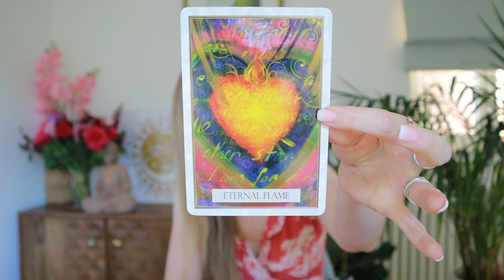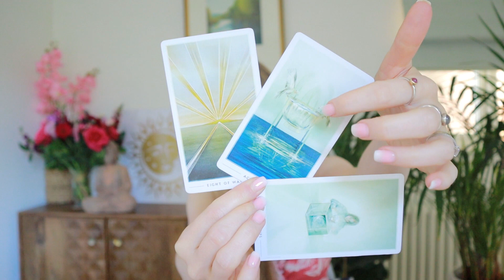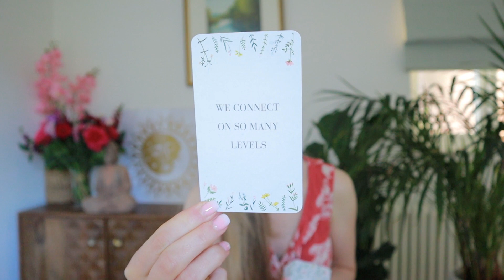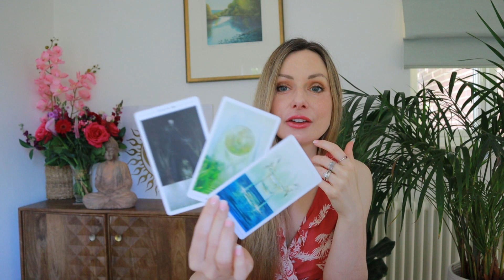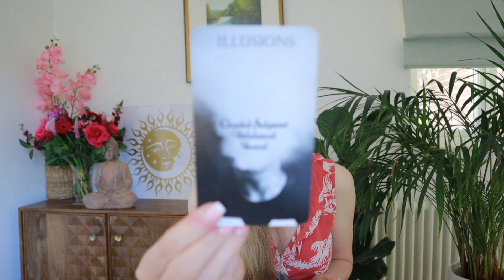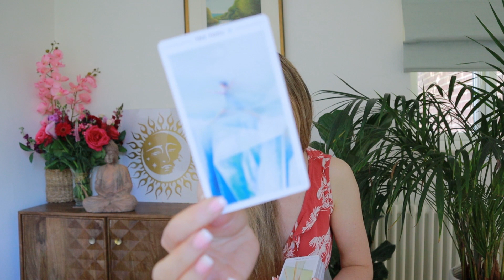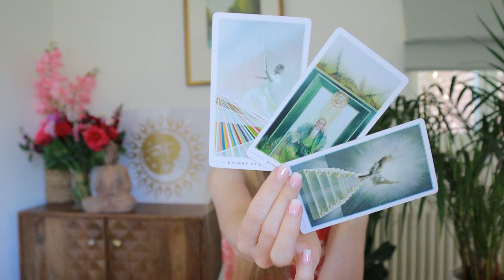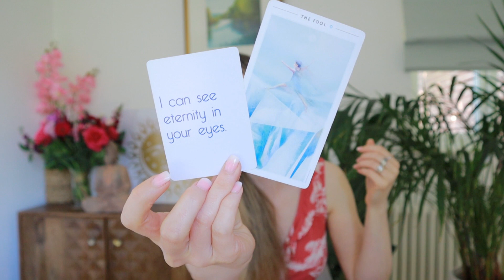PICK A CARD // Spilling the Tea on this connection / What's going on in this connection? Tarot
❤  PSYCHIC READINGS with Oranum

❤  TIME STAMPS
Group 1= 01:01
Group 2= 27:04
Group 3 = 54:40

Become magnetic to your beloved.

❤ AKASHIC RECORDS
with Misha ($11.11 OFF with code LUMIERE)